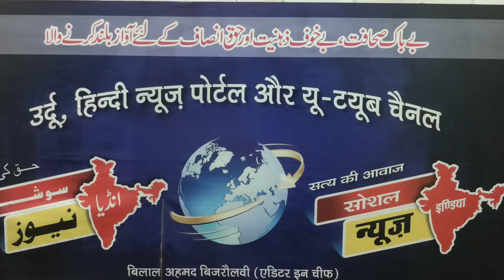ٹھیلی والوں کو مارا پیٹا گیا اور لوٹ لیاگیا sardhana Meerut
मेरठ में ठेली वालों के साथ मारपीट